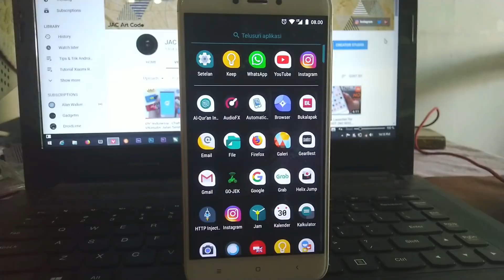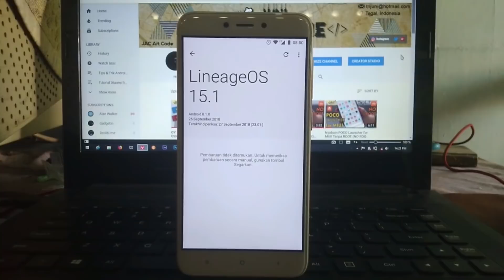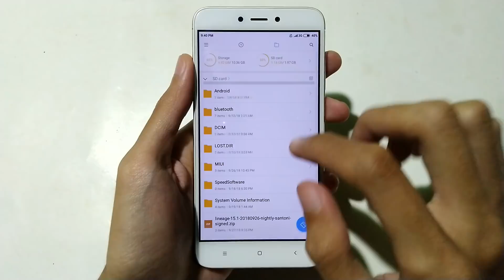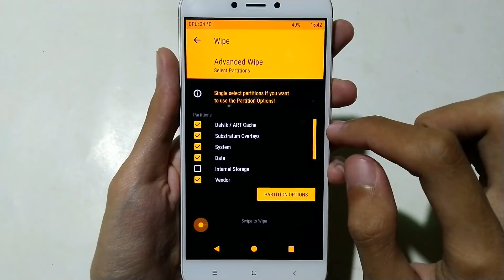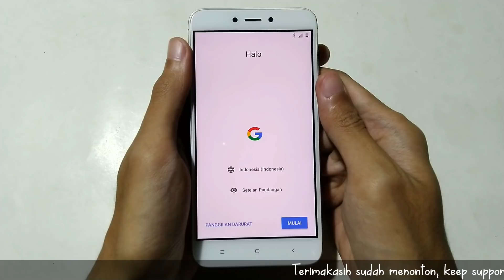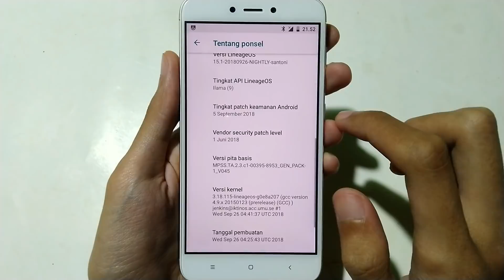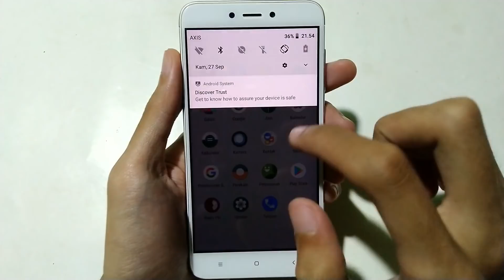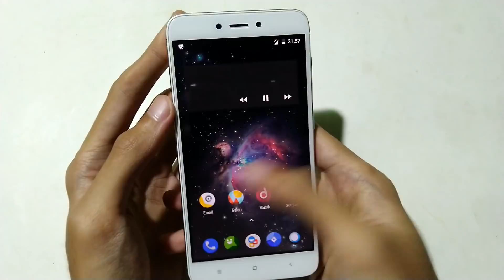AKHIRNYA RESMI LineageOS 15.1 Official Redmi 4X (Santoni) [JAC Art Code]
Distribusi Android LineageOS
LineageOS adalah sistem operasi gratis dan open-source untuk smartphone dan komputer tablet, berdasarkan platform ponsel Android.

Review singkat :
- Battery kuat sekitar ± 13-14 jam (hanya sosmed).
- Charging battery posisi off dari 5% - 100% selama ± 2,5 jam.
- Root pakai magisk treble, berhasil.
- Pasang Gcam berhasil, tak perlu aktifkan cam2api.
- Rom ini lumayan adem, smooth dan cocok untuk daily use.
- Lain-lain semuanya aman.

Kekurangan :
Sayang sekali rom official ini minim fitur & smart lock belum tersedia face unlock.
Semoga update berikutnya fitur bertambah.

Jika ingin flash rom ini gunakan TWRP Recovery Support Treble dan hp harus sudah Unlock Bootloader.

Usahakan sebelum install custom rom format data dulu, agar terhindar dari Enkripsi (minta password / mount data failed).
Caranya :
Masuk Recovery ➡ Wipe ➡ Format data ➡ ketik yes ➡ ✓ (Internal Storage akan dihapus semua, jadi pindahkan dulu file penting ke sdcard / ke laptop). Setelah format data selesai, next install romnya.